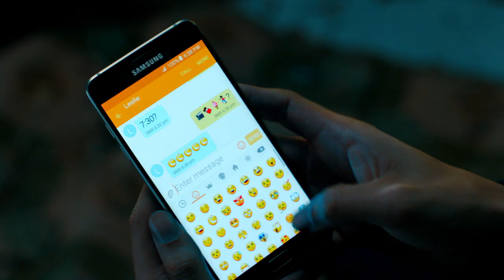Samsung Galaxy A5 2016 - You are the story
Introducing the all-new Samsung Galaxy A 2016.